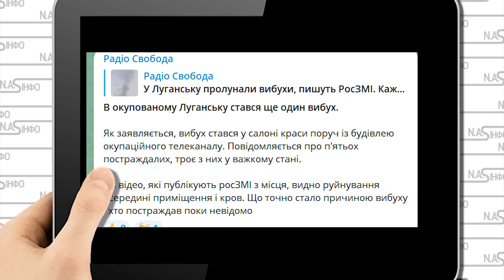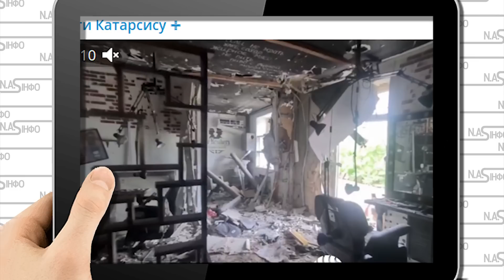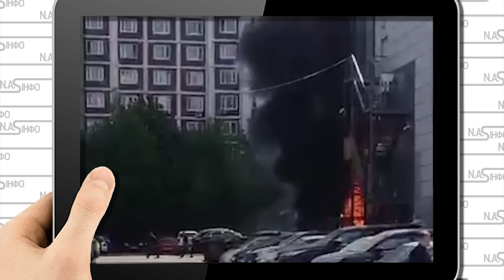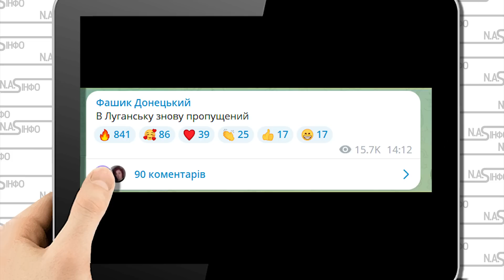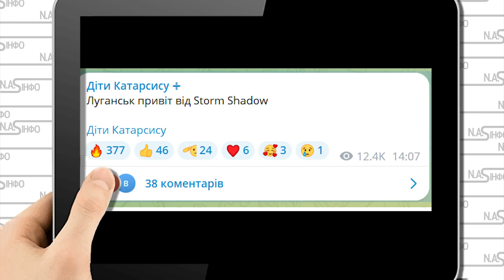5 вагонів! Десятки літаків України. Вибухнуло - сотні солдат. Все у вогні - в центрі. 4 ракети